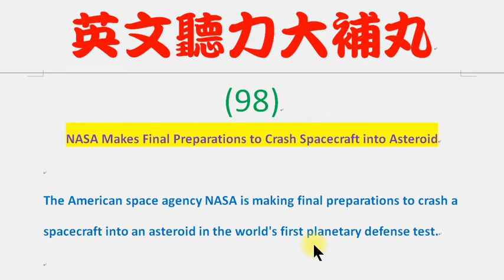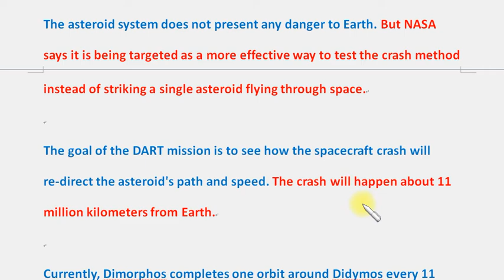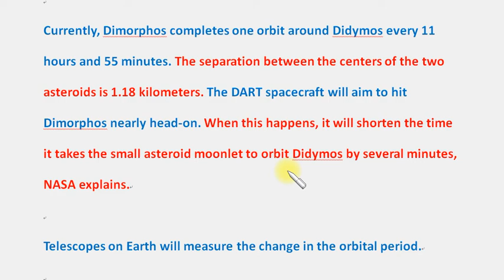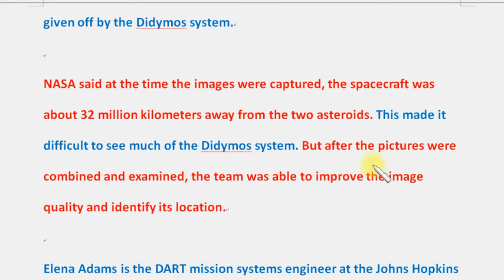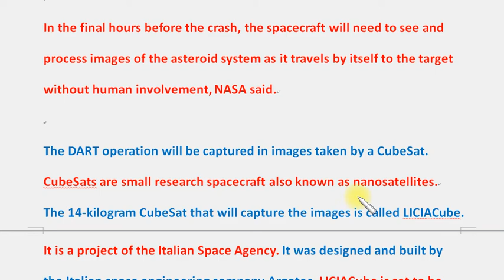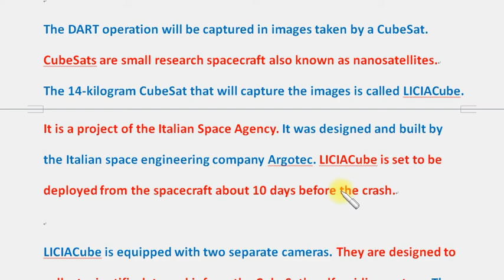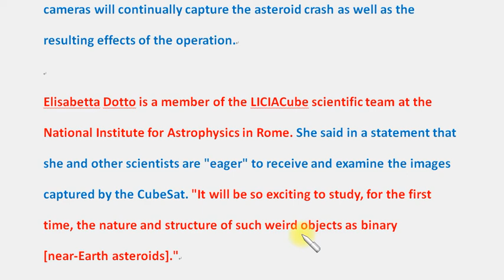英文聽力大補丸 (98)：航太總署準備把太空船炸成小塊隕石。NASA Makes Final Preparations to Crash Spacecraft into Asteroid